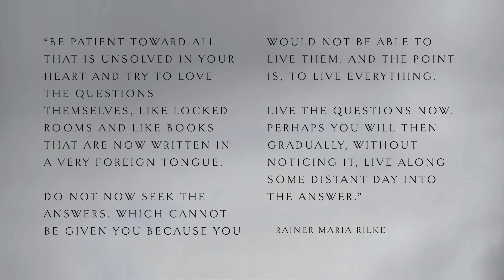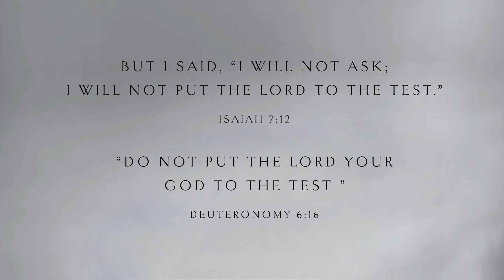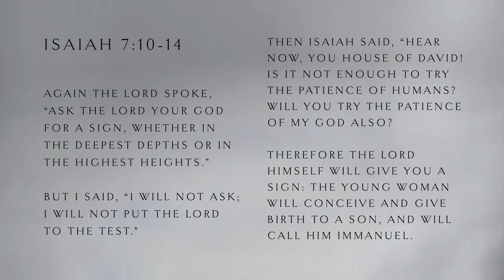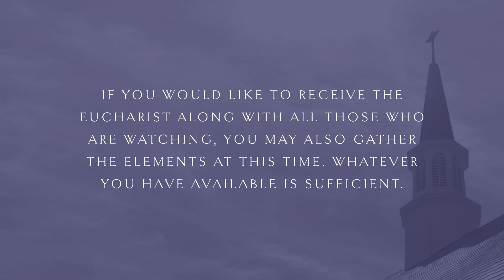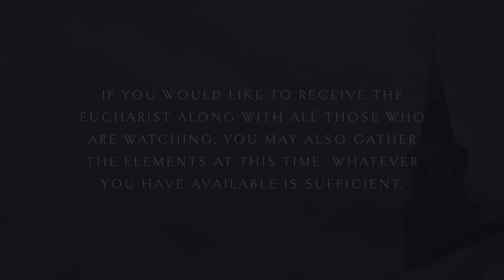As The Light Approaches, Part 4: "The Light Of Questions” by Ryan Phipps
Download the study guides for this series under the “Study Guides” tab.